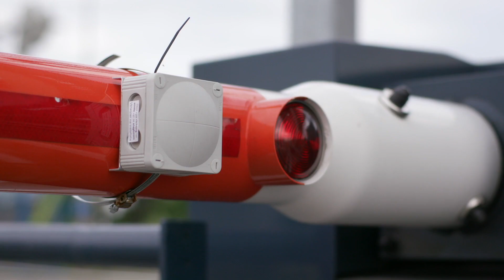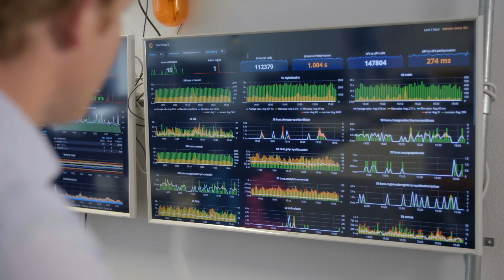Computable Awards 2017: Data Services Hub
Genomineerd voor de Computable Awards 2017 in de categorie Digital Innovation van het Jaar: Data Services Hub, met het Partnership Talking Traffic als launching customer (KPN)